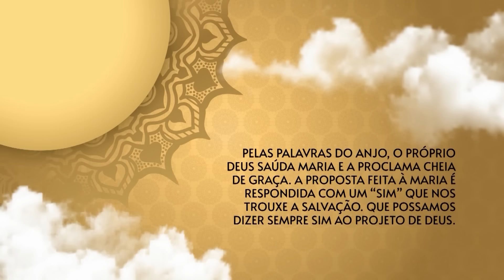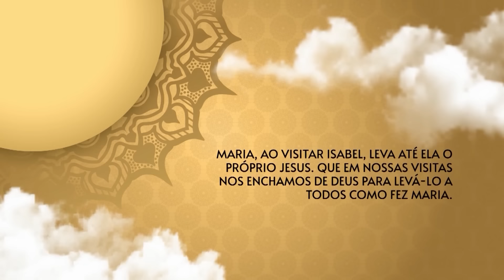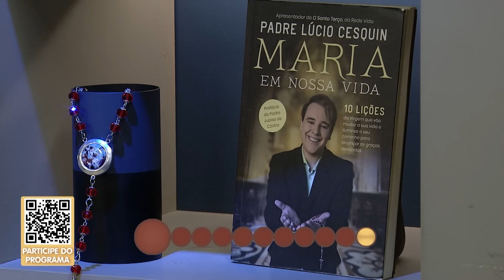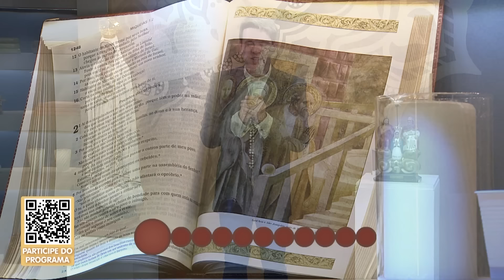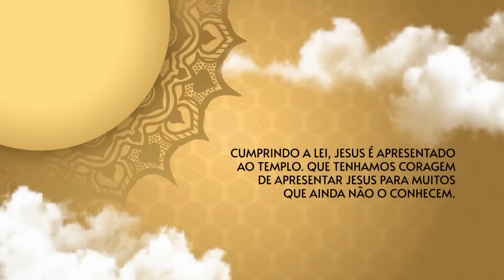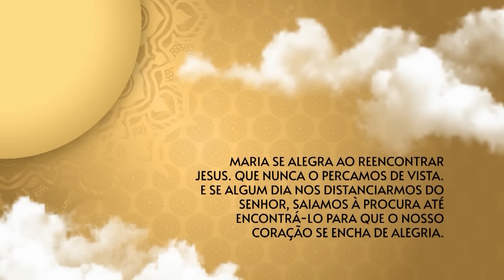O Santo Terço dos Filhos do Pai Eterno - Matutino - 08/04/24